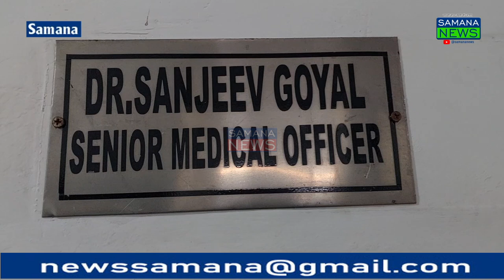समाना चीका रोड पर पीआरटीसी की बस ट्रैक्टर-ट्रॉली की टक्कर से ट्रॉली पर सवार दो मजदूरों की मौत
समाना से दिल्ली जाने वाली पीआरटीसी की पांच साल सुबह का समय है, जो समाना से पांच साल चलने के बाद दिल्ली जाती है, जैसे ही वे चीके के पास पहुंचे, तभी ट्रॉली पर रिफ्लेक्टर न लगे होने के कारण ट्रैक्टर ट्रॉली आगे जा रही थी। बस्ती है। यहां टक्कर हो गई है, जिसमें ट्रैक्टर डबल पर सवार दो मजदूरों की मौत हो गई है और पांच घायल हो गए हैं। बस ड्राइवर को भी चोटें आई हैं। उसे इलाज के लिए एक निजी अस्पताल में भर्ती कराया गया है। बताया जा रहा है कि दो मजदूर घायल हो गए हैं। दो की इस हादसे में मौत हो गई है. घायलों का इलाज पटियाला अस्पताल में चल रहा है. हादसे न हों इसके लिए हमे सावधानी बरतनी चाहिए
बाईट =1 डॉ. संजीव गोइल सीनियर मेडिकल ऑफिसर चीका
 परसोतम कोसिक समाना